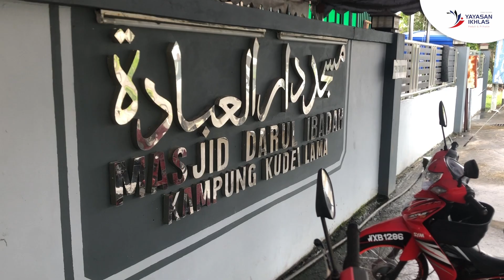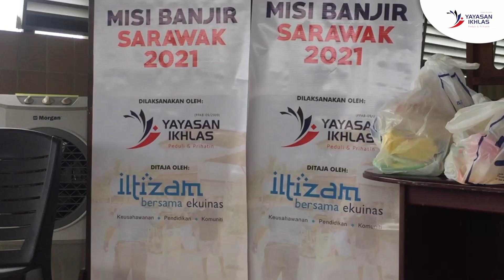MISI PASCA BANJIR YAYASAN IKHLAS SARAWAK 2021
Misi Bantuan Pasca Banjir Sarawak 2021 ini telah dijalankan pada 27 Mac 2021 yang lalu.

Yayasan Ikhlas Sarawak dengan kerjasama Ekuinas telah menyampaikan sumbangan Pasca Banjir di Kampung Kudei, Kuching, Sarawak.

Bentuk sumbangan yang akan disampaikan kepada mereka yang terkesan dengan bencana banjir adalah barangan makanan asas yang ditaja oleh Ekuiti Nasional Berhad, Ekuinas.

Terima kasih diucapkan kepada penyumbang utama dan mereka yang terlibat secara langsung atau tidak bagi bantuan Pasca Banjir Sarawak 2021. Semoga Allah mengganjari pahala buat anda semua.